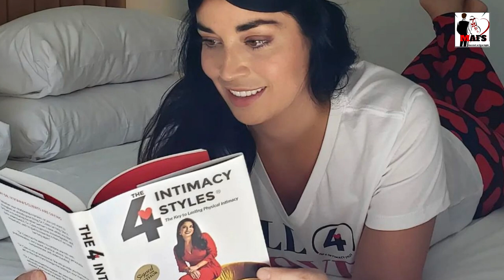Married at First Sight: Dr. Viviana Confesses that the Arranged Marriage System is not Perfect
Dr. Viviana had joined the show in season 9, replacing Dr. Griffin. She was a most needed addition to the show. Viviana is full of passion and brutally honest in the show.    With her addition, the show has produced a handful of successful couples from the show. She is even liked by her fellow experts and most of the show's fans.